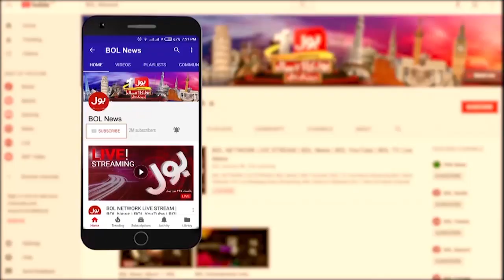Who will Make Comeback in World Cup Squad? | Unsa Shah Big Prediction | BOL News